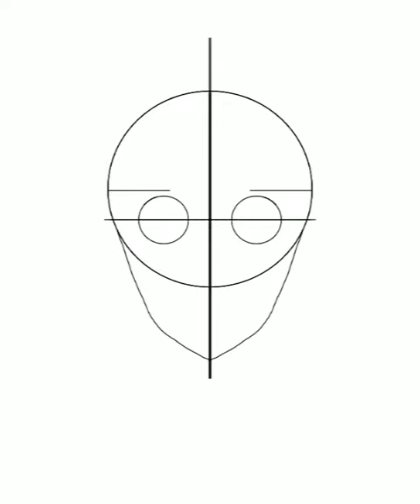Drawing Rosé - On The Ground (Anime Style)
Hey guys! Anushka here, so today I decided to draw my favourite member in BLACKPINK, A.K.A, Roseanne Park(Rosé)! because she released her solo MV "On The Ground"💜💜💜💜💜🌹🌹🌹🌹
P.S, new intro!
and I have drawn the structure of anime here (Not as good as drawn on paper, but it turned out okay)

Editing App - VN Video Maker
I used the song "On The Ground" by Rosé
I used Ibis Paint X to draw.